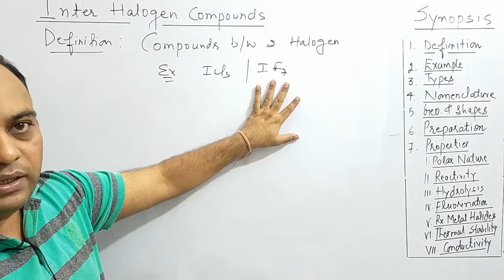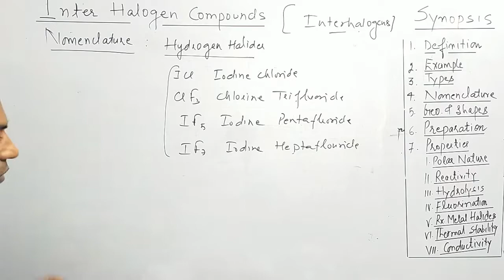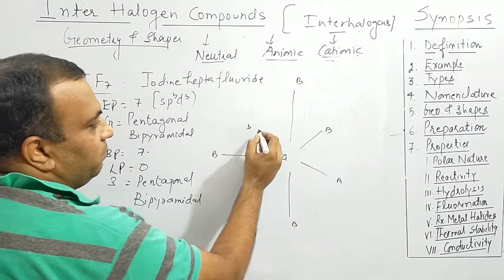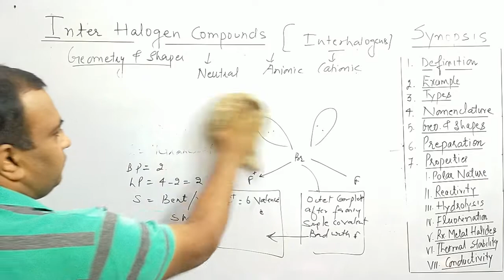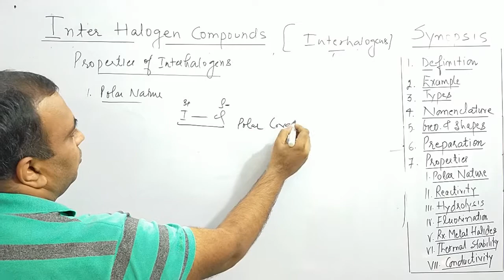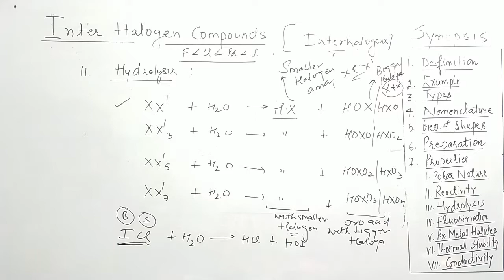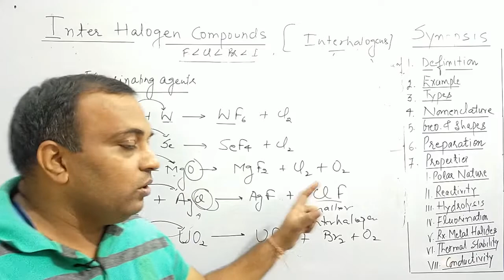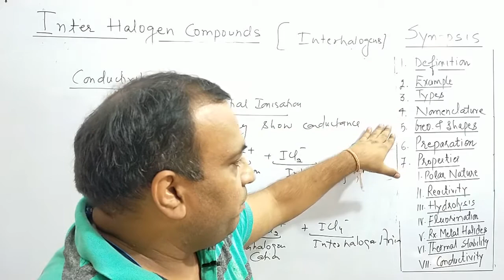Interhalogen compounds / P block elements class Xll part 10 by Pradeep Lakra